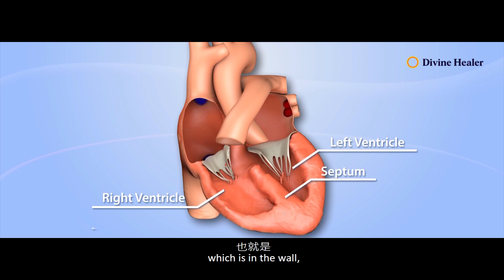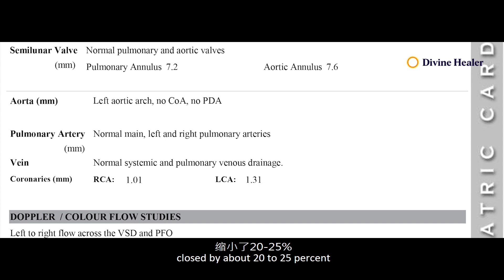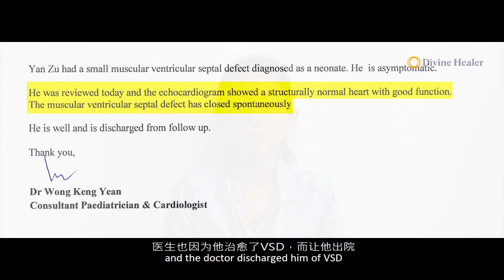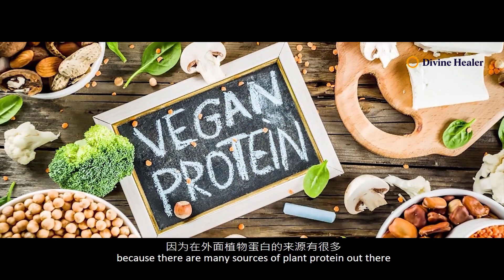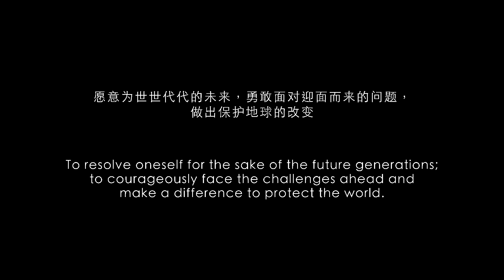真故事 | 孔吓到我!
【神秘黑色地带按鈕】 【The mystery black button】
得到她的帮助，我们不需为孩子花上巨大的医药费，一夜间我也明智的改变。
Stunned by the holes! In obtaining her help, we did not need to spend a lot on paying medical bills. In just one night, I also changed for the better.
真故事|Due to his swollen eye, he witnessed the impossible miracle 预言| 突然感到手脚麻痹，面临劫数
真故事|二次的骨痛热症和神秘黑影差点夺走我的命！